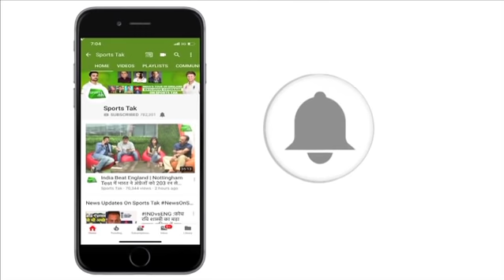BREAKING- Yuvraj, Gambhir & Maxwell Released By Franchise, Will They Miss IPL? Vikrant Gupta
IPL Franchise are taking some bold decision for upcoming auctions. DD released Gautam Gambhir and Glenn maxwell, Kings XI Punjab released Yuvraj Singh. Other Franchise too habe taken the step to release some of their core players.